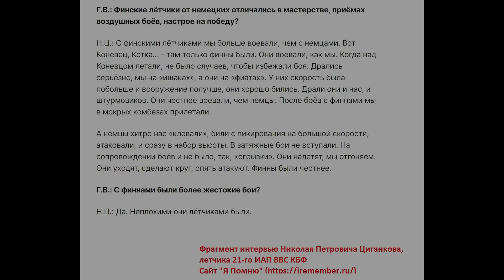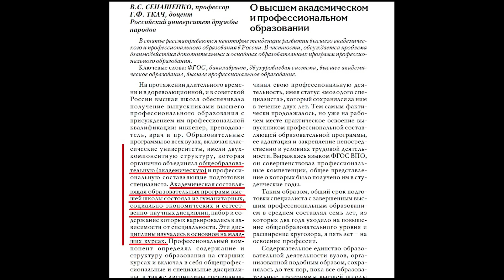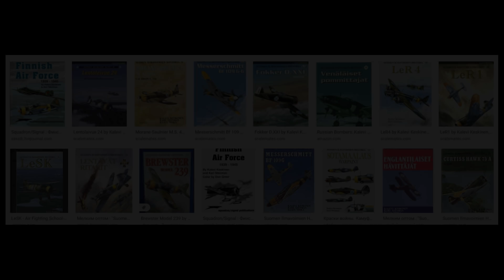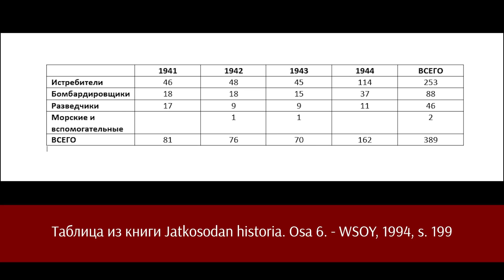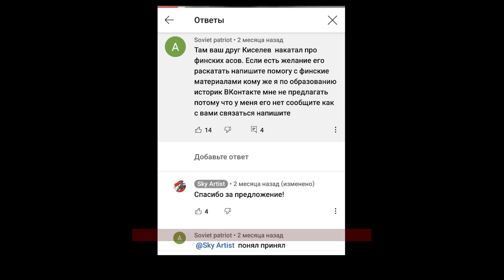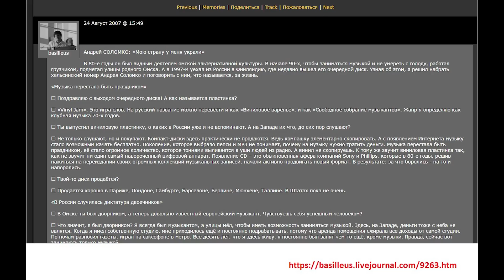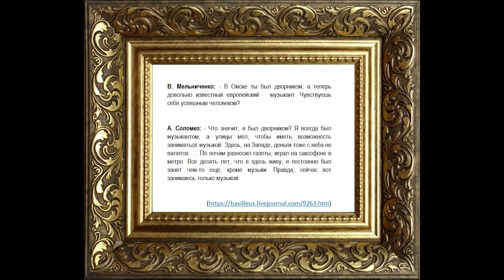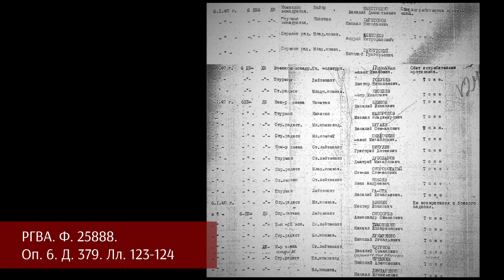Олег Киселев. Кот-комсомолец и другие секреты таинственного историка с канала Sky Artist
Олег Киселев. Про кота-комсомольца и другие секреты таинственного академического историка с канала Sky Artist.
В августе 2021 года на канале Sky Artist дебютировал некто Андрей Николаевич, представленный как профессиональный историк, но при этом делающий весьма странные заявления и утверждения, никак не сочетающиеся с заявленным статусом персонажа. Канал «ТактикМедиа» решил провести свое собственное небольшое расследование и выяснить, кто же скрывается под маской «профессионального историка Андрея Николаевича». Из нашего ролика Вы узнаете:
- что такое «академическое образование»;
- почему «профессиональный историк» скрывает свою личность;
- какие подарки Геринг делал финнам;
- как за 40 секунд «разоблачить» полуторачасовой ролик, не сказав ни слова по существу;
- почему Андрей Николаевич и Владимир Леонидович вполне достойны друг друга;
- и, наконец, кто такой кот-комсомолец!